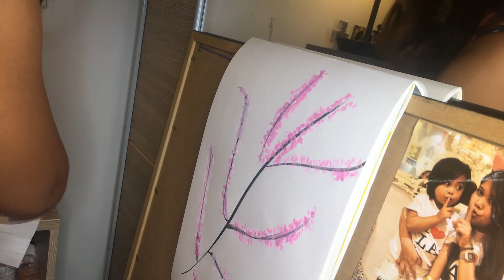The Water Color Paint 🎨 Tyra’s Creation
Having a bonding moment to my daughter after my long days of work